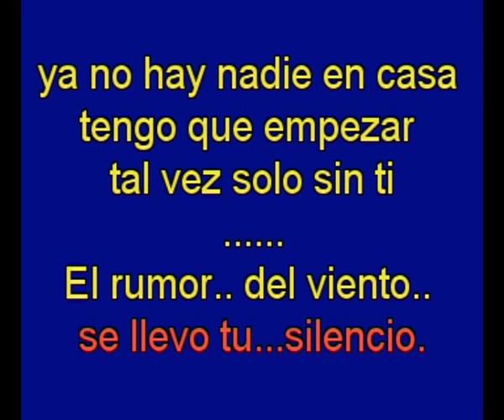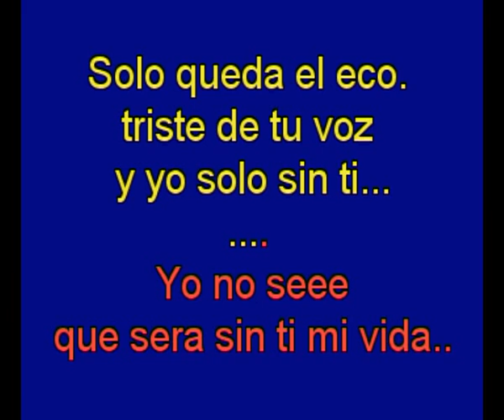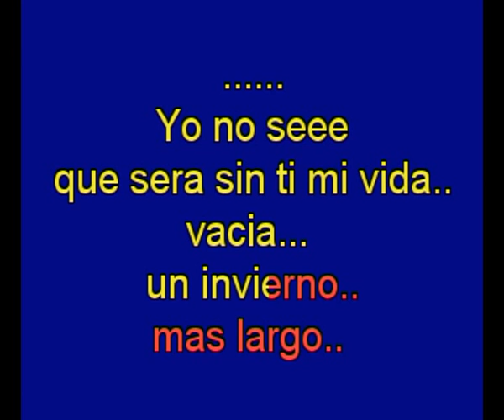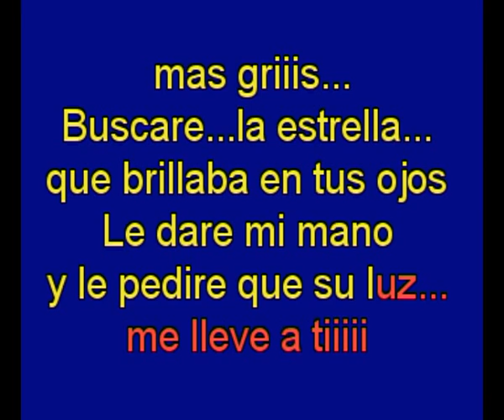Solo sin Ti - Formula V - karaoke Tony Ginzo